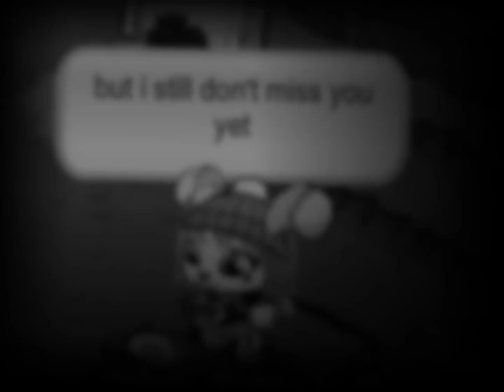I Hate Everything About You~ Three Days Grace [SHORT] {Petpet Park Style}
Bleeehhhh, too lazy to write a description. Hope you enjoy!
Update: 8/14/13- thanks for 123 views ♥
Update: 4/20/14- thanks for 202 views ♥